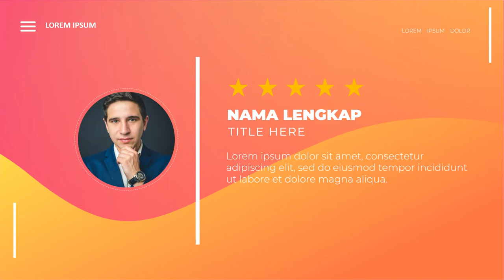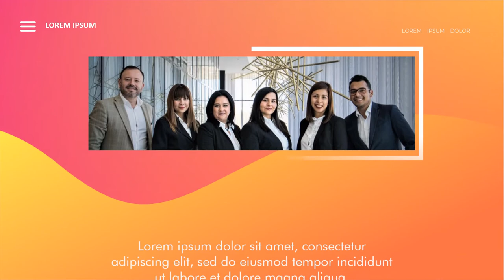Jasa video kampanye Calon Bupati, Walikota, Gubernur di Kabupaten Blitar